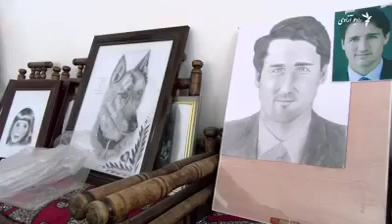without both hands afghan girl, drawing amazing pic of Canadian PM Justin Trudeau,